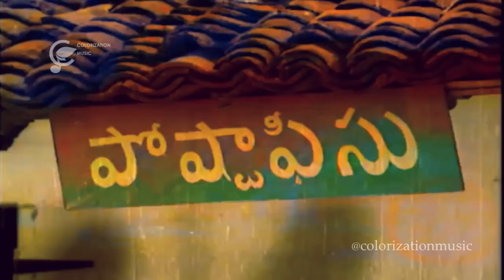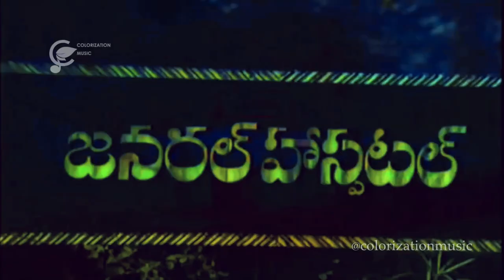తాతా మనవడు - 1972 - s v రంగా రావు - అంజలీ దేవి - విజయ నిర్మల - రాజా బాబు - A I COLORIZED